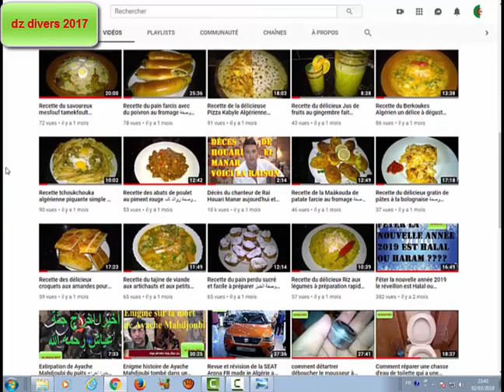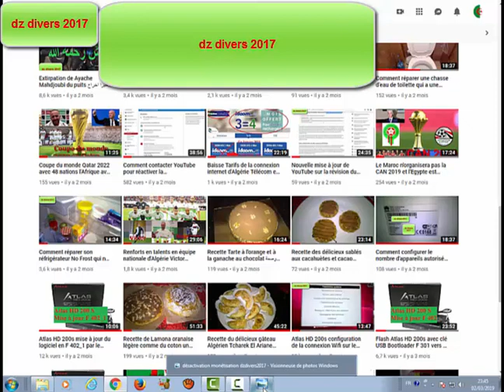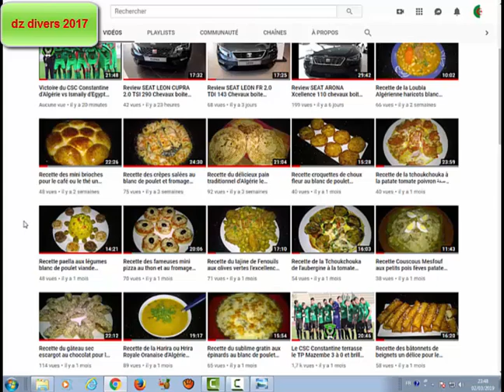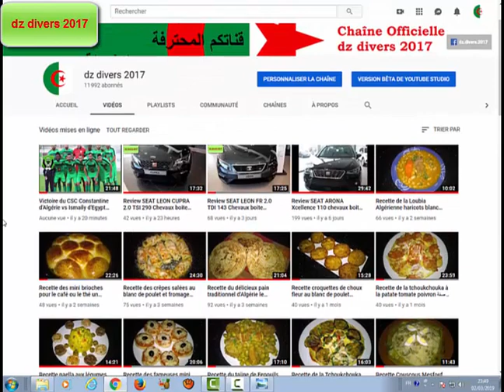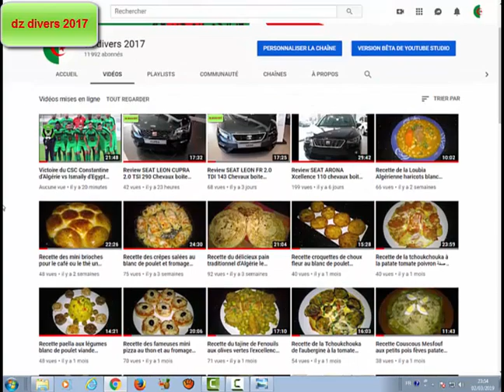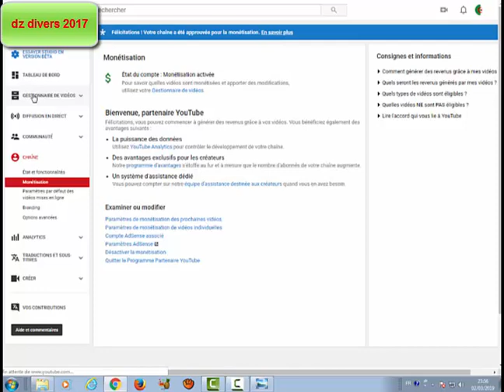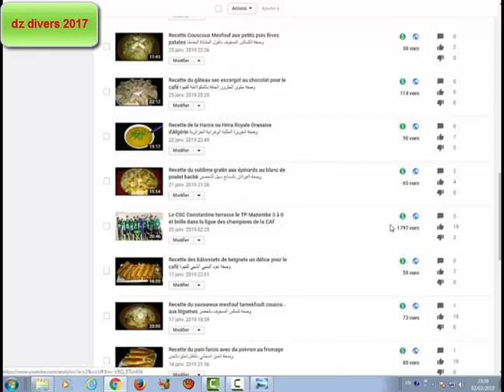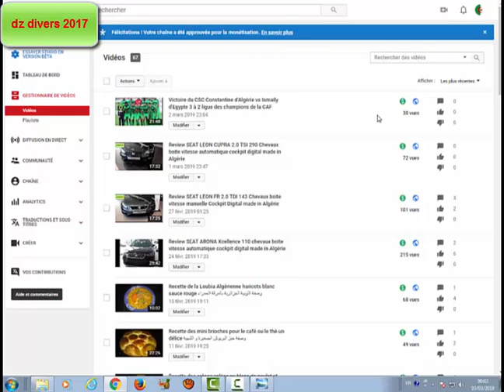Retour de la monétisation de ma chaîne dz divers 2017 comment j'ai procédé عودة تحقيق الدخل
Après des mois d'attente pour le retour de la monétisation et l'application d'une méthode pour contacter YouTube décrite dans une de mes vidéos, enfin la team YouTube réactive la monétisation de ma chaîne dz divers 2017 Mashallah
عودة تحقيق الدخل ما شاء الله